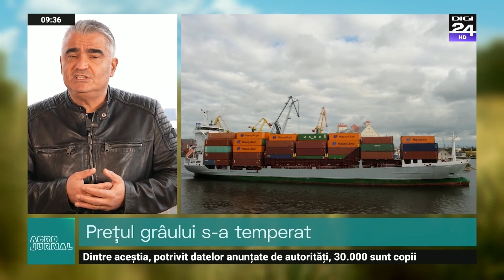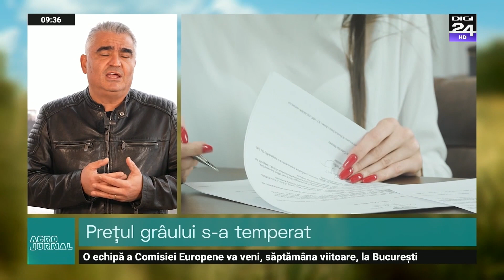Geostrategia grâului și rolul României. Prețul grâului s-a temperat, iar porumbul rămâne echilibrat.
difuzată în fiecare duminică de la ora 09:00 la  @Digi24HD . Emisiune  produsă și realizată de către  @Stroe Andreea .